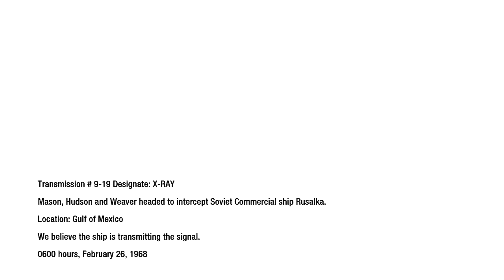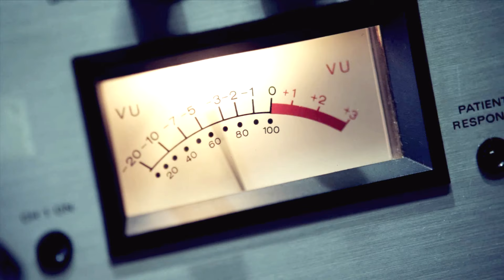Call of Duty Black ops 1 LAST MISSION (Ending)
Call of duty Black Ops Campaign ENDING and last video in this walkthrough.
Disable the ship's defences, Land and Scour, Breach and Blast, The name's Mason.